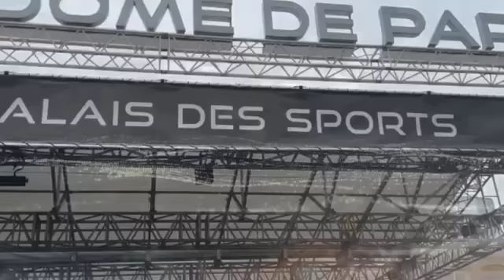Urgent 200 millions offerts -Mariage annoncé de Katy série Virginie et -Sidy Diop raccroché -Wally…